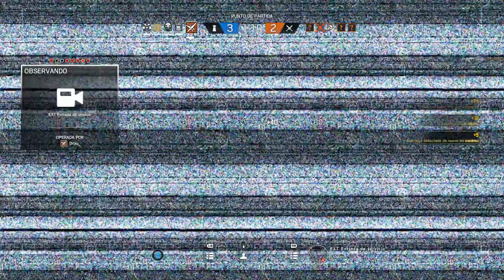ME EMOCIONO CON LA BAJA... - ROAD TO GOLD #7 T4 - RAINBOW SIX SEIGE - Drixu